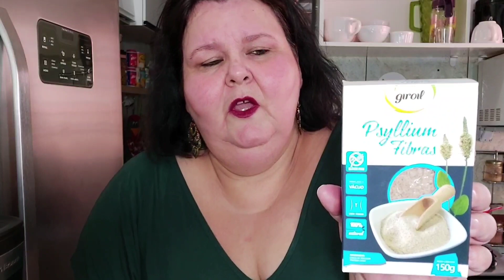O Melhor Bolotone, sem glúten, sem leite e sem lactose que eu Fiz e Comi ...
publicado em 5 novembro de 2021

Salve salve Amizade linda 💜

Bolotone sem glúten e sem leite

 Obs: Depois de frio a textura  do bolotone ficou perfeita amizade linda 🙃 😋

Ingredientes 👇

* 125 ml ou (73 gramas) de farinha de arroz
* 125 ml ou (48 gramas) de farinha aveia sem glúten
* 250 ml ou ( 130 gramas) polvilho doce
* 1 pitada ou (1 grama)de sal
* 125 ml ou  ( 124 gramas) de açúcar demerara
* 1 colher sopa ou ( 9 gramas) de psylium ( opcional) Eu não usei ...
* 2 ovos
* 1 colher de chá essência de panetone
* 125 ml de óleo coco
* 1 colher sopa de  vinagre
* 50 ml suco de laranja
* 1 colher sopa (14 gramas) fermento químico sem glúten
* 125 ml ( 150 gramas) Frutas cristalizadas ou gotas de chocolate vegano
Assar em forno pré aquecido 180 graus por 25 minutos...

❤ Regue os bolotones com suco de laranja... use 1 pincel

O MODO DE FAZER ESTÁ NO VÍDEO, ASSISTAM PARA N.TER ERRO
AVALIE O VÍDEO POR GENTILEZA
BJS ❤